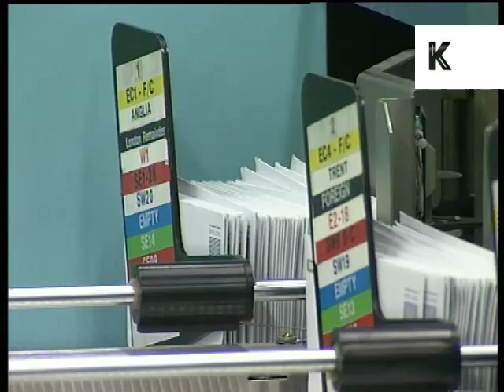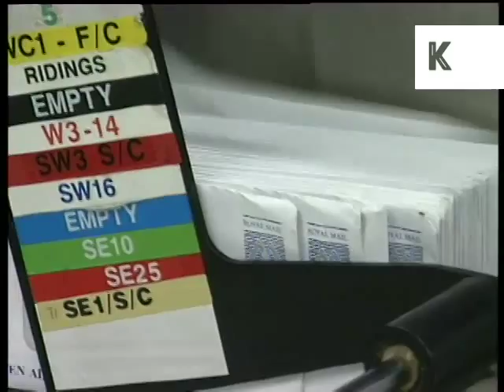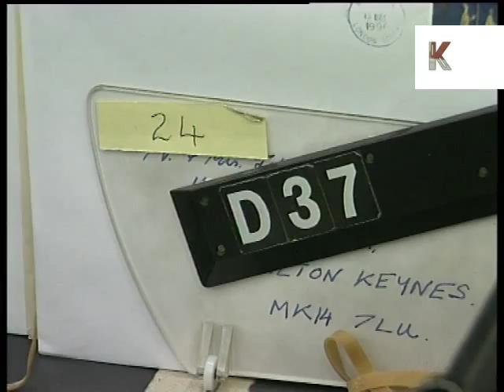1996 Mount Pleasant Royal Mail Sorting Office, 1990s London Archive Footage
1996 Mount Pleasant Royal Mail sorting office